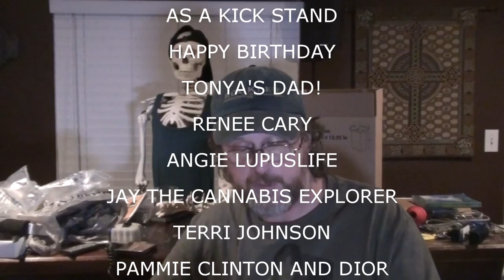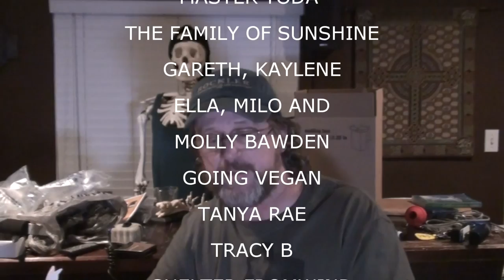SHOUTOUTS JULY 29 2015